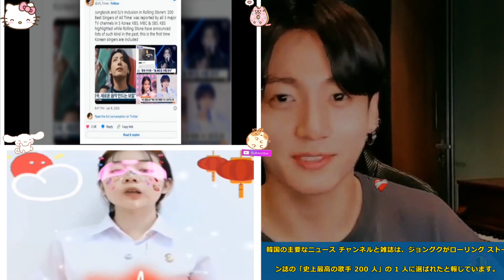韓国の主要なニュース チャンネルと雑誌は、ジョングクがローリング ストーン誌の「史上最高の歌手 200 人」の 1 人に選ばれたと報じています。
ジョングクは、ソロアーティストとして彼の名前にいくつかのタイトルを追加しており、彼の名前は音楽チャートで明るく輝き、ソーシャルメディアで大規模な人気を誇っています. 彼はローリング ストーン誌によって史上最高の歌手の 1 人に選ばれ、リストに載っている唯一の韓国人男性歌手でした。

このニュースは韓国にとって誇りに思う瞬間であり、SBS、KBS、YTN、MBC、TV Chosun、MBN を含むほとんどすべての韓国の主要な国営テレビ ニュース アウトレットは、IU が「最も偉大な」に含まれる韓国の歌手であるというニュースを報道しました。 ローリング・ストーンの「シンガーズ・オブ・オール・タイム」。

聯合、テレビ朝鮮、韓国日報、中央日報、ヘラルド経済、朝鮮日報など、韓国の主要マスコミ各社が報道した。

ヴォーグ コリア、W コリア、GQ コリアなどの評価の高い韓国の雑誌は、ジョングクがローリング ストーン誌の「史上最高の歌手 200 人」に選ばれたと報じました。

Vogue Korea の記事は、「史上最高の歌手、IU とジョングク」と題され、次のように書いています。

「今を代表する韓国の歌手といえば、その名前を外すことはできません。」

GQコリアがジョングクのために書いたように：

「ジョングクはソロアーティストとして様々なタイトルを追加しています。 彼は「200人の最も偉大な歌手」の1人に選ばれ、K-POPやポップミュージックの歴史を一新しました。」

K-ネチズンはまた、Kコミュニティ「theqoo」のHOTトレンディング投稿でジョングクを韓国の男性代表として言及し、ジョングクとIUを祝福しました.

「韓国の男女代表は素晴らしい」.
「韓国人が二人。 お祝いのデュエットをお願いします。」